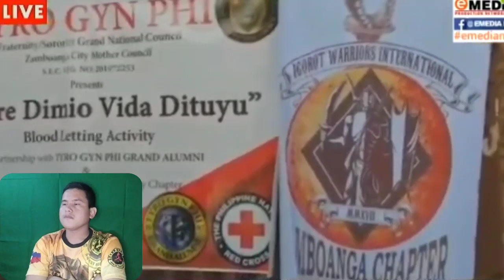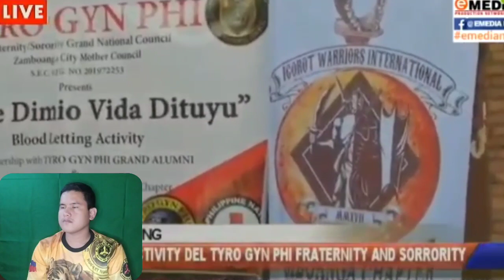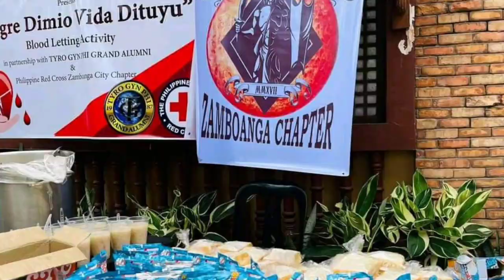TYRO GYN PHI GAA GNC and IWI ZAMBOANGA CITY bloodletting program saludo SA lahat .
video credit to : E MEDIA'MO

SPECIAL THANKS TO :

TYRO GYN PHI FRATERNITY AND SORORITY  ZAMBOANGA MOTHER COUNCIL

IWI IGOROT WARRIORS INTERNATIONAL